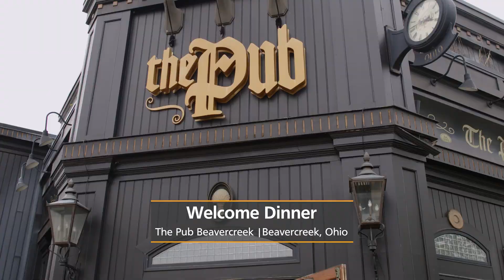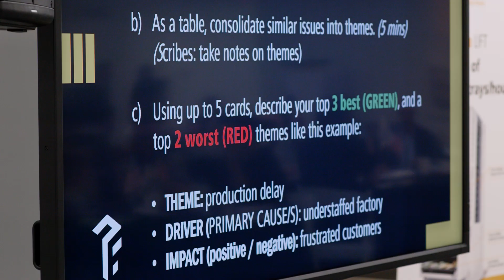2022 Modula Annual Dealer Meeting – USA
2022 Modula Annual Dealer Meeting – USA
May 4th – 6th
Franklin, Ohio